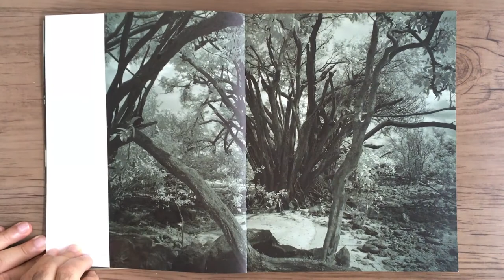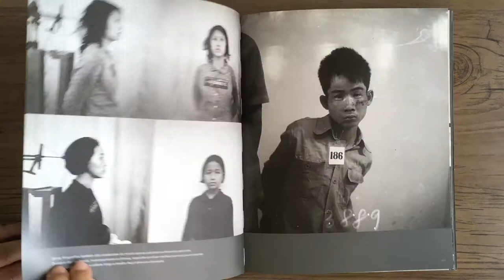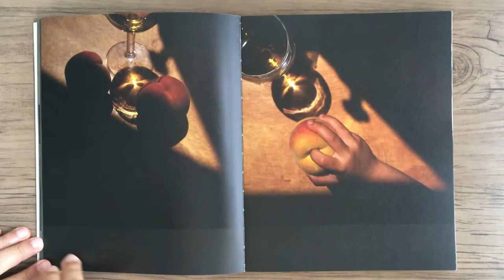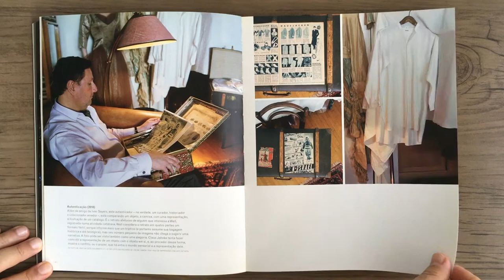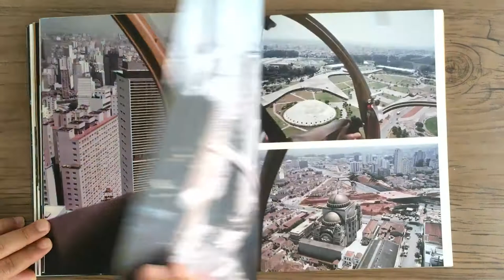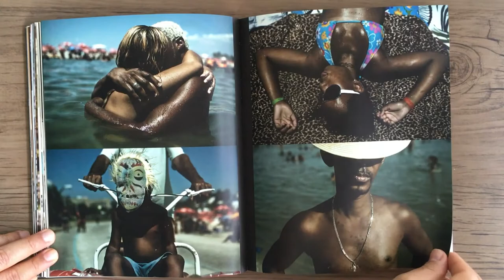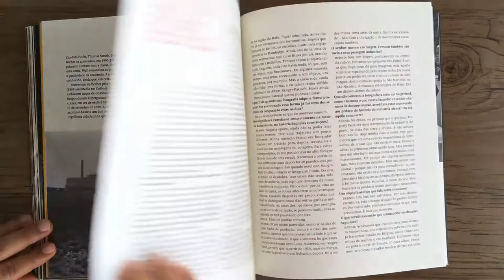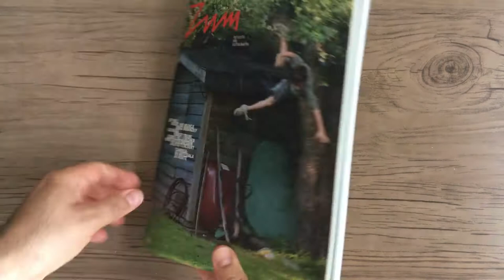REVISTA ZUM Nº1 2011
REVISTA ZUM Nº 1 - 2011

Luiz Braga & Joca Reiners Terron
Robert Frank & Luc Sante
Museu do Genocídio Tuol Sleng & Hugo Mader
Miguel Rio Branco & Rodrigo Naves
Jeff Wall & Craig Burnett e Sérgio Burgi
Jorge Bodanzky & José Carlos Avellar
Michael Wolf, John Rafman, Doug Rickard & Geoff Dyer
Kohei Yushiyuki & Bernardo Carvalho
Julio Bittencourt & Joaquim Ferreira dos Santos
Henri Cartier-Bresson
Ulf Erdmann ziegler
Fábio D’Almeida
Jonathas de Andrade & Vladimir Nabokov